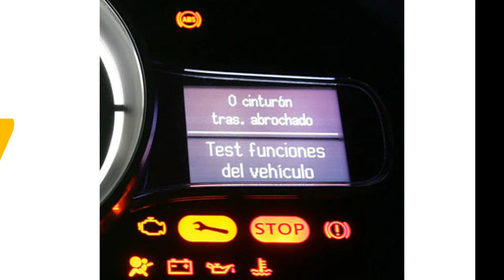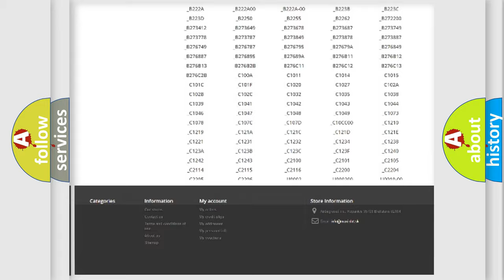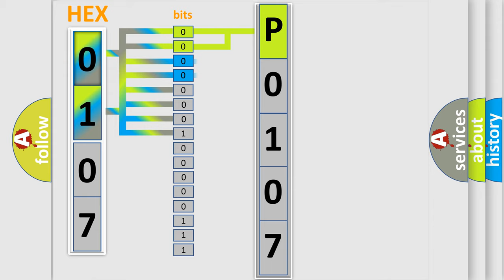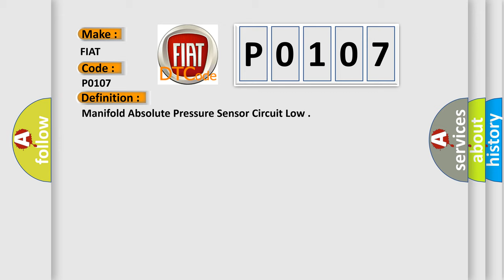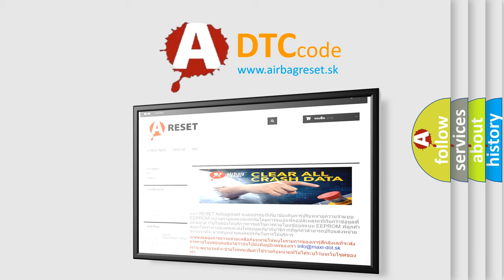DTC Fiat P0107 Short Explanation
Contents:
0:21 Basic DTC analysis according to OBD2 protocol standard.
1:48 Insight into programming
2:58 A diagnostically understandable description of the Diagnostic Trouble Code
3:05 Basic error definition

Make:
FIAT
Code:
P0107
Definition:
Manifold Absolute Pressure Sensor Circuit Low
Description:
The Powertrain Control Module (PCM) detects that the MAP Sensor input voltage is below 0.098 volts for 0.08 seconds.
Cause:
5-Volt Supply Circuit Open Or Shorted To Ground
5-Volt Supply Circuit Shorted To The Sensor Ground Circuit
5-Volt Supply Circuit Open Or High Resistance
Map Sensor Signal Circuit Shorted To Ground
Map Sensor Signal Circuit Shorted To The Sensor Ground Circuit
Map Sensor